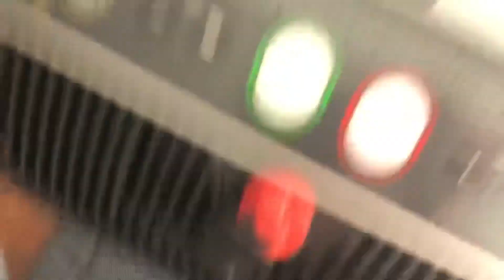HBO Feature Presentation Rated PG-13 Universal Pictures Low Tone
devon hope